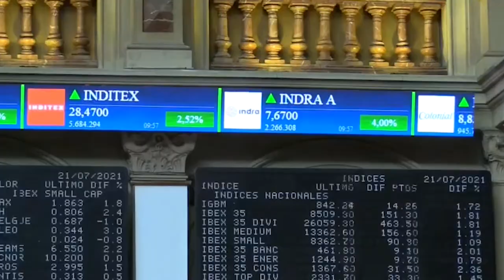📈🟢 Suaves pérdidas para el Ibex, presionado por Telefónica y sostenido por Inditex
El Ibex 35 ha bajado un 0,07%, hasta 8.815,10 puntos, tras marcar un mínimo intradía en 8.700 puntos en el inicio de la jornada. El selectivo ha sido presionado por las caídas de Telefónica, que ha cedido gran parte de los avances del lunes, cuando subió animada por la OPA de KKR sobre Telecom Italia. También han bajado Fluidra, Solaria o BBVA (en medio del hundimiento de la lira turca). Sin embargo, varios valores como Almirall, IAG o Inditex han contrarrestado las ventas.